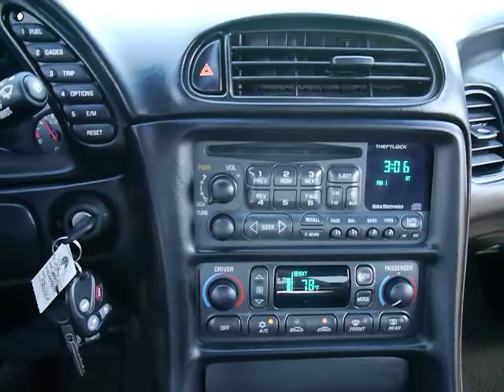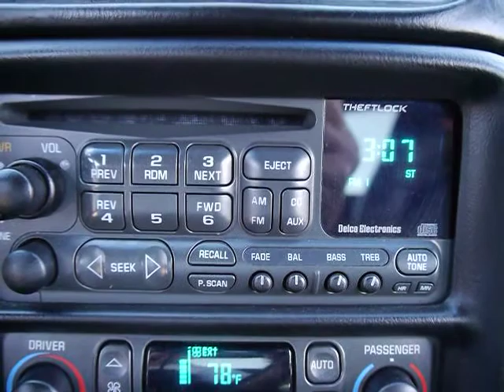2004 Chevrolet Corvette Santa Barbara Goleta Carpinteria Ventura Oxnard F80052A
2004 Chevrolet Corvette Z06 Hardtop - Stock#: F80052A - VIN#: 1G1YY12SX45119949

Perry Ford
440 Hitchcock Way